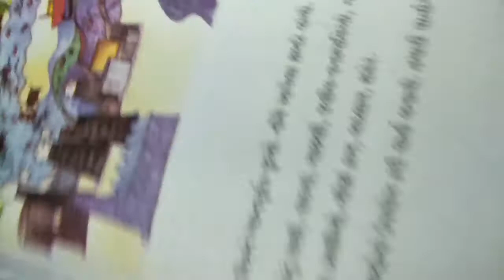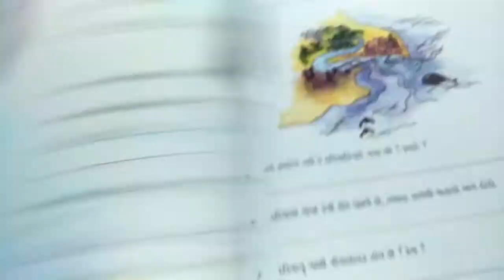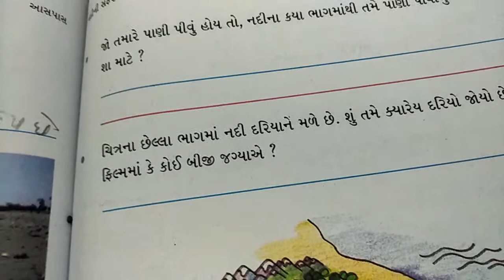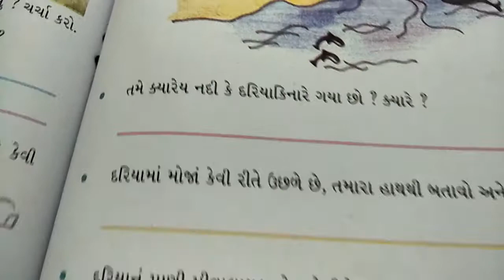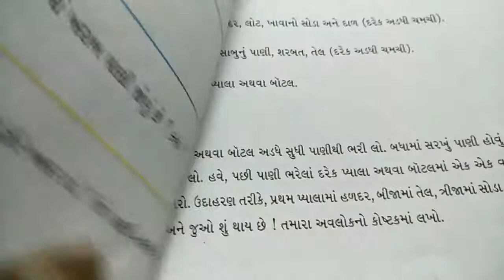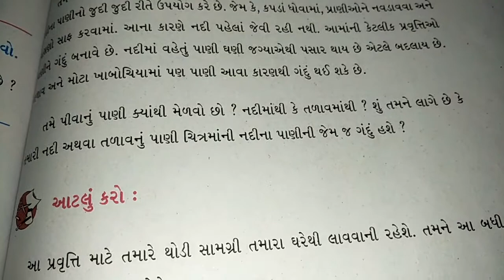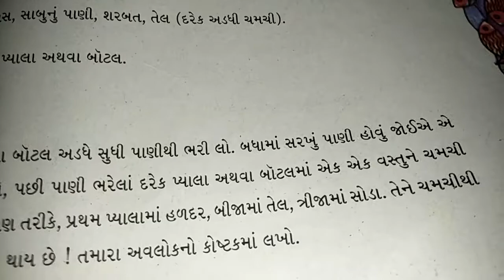પર્યાવરણ ધો.4 ch.13 રહેવર સ્કૂલ